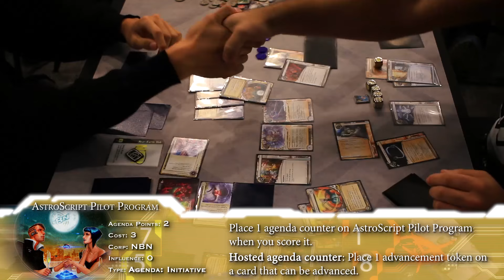Finals | Netrunner | FFG Worlds 2015 | Timmy Wong - Dan D'Argenio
The final game of the 2015 Netrunner World Championship between Dan D'Argenio and Timmy Wong. Hold onto your pants.

Artwork by Matt Zeilinger, copyright Fantasy Flight Games.

Your support keeps us going! We are perpetually thankful!